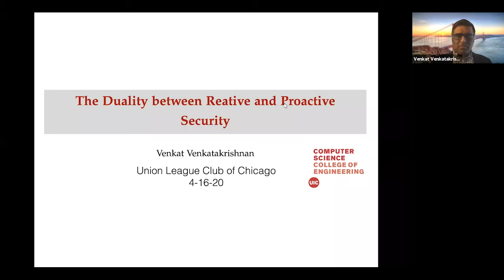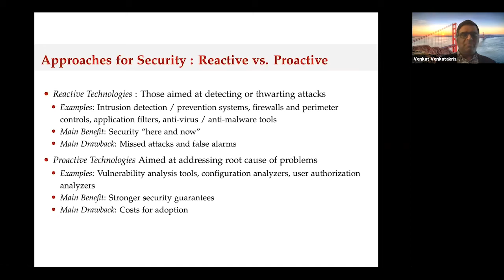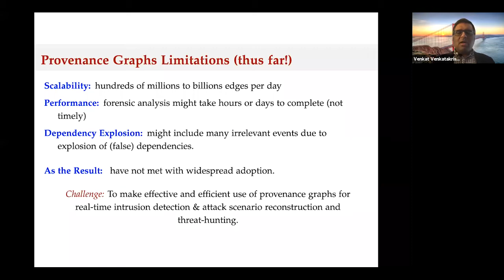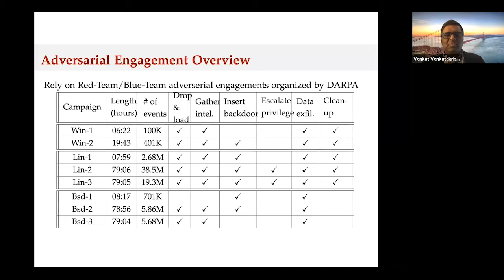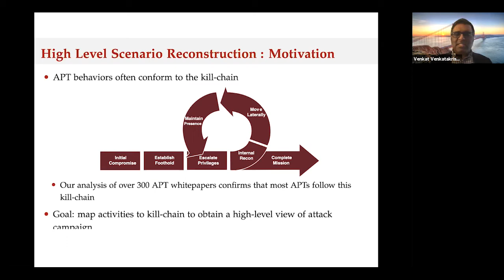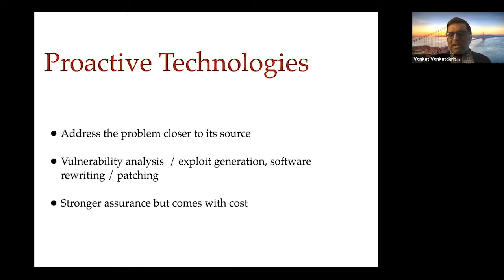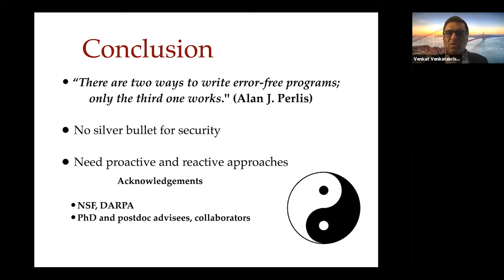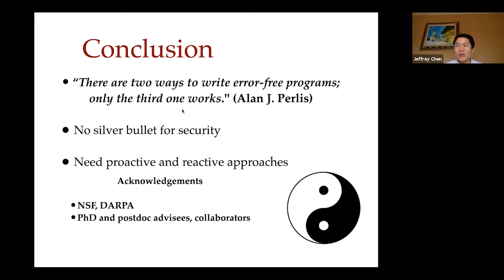Addressing Cybersecurity Threats with Reactive & Proactive Solutions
Cybersecurity is an essential concern as we continue to witness a rise in threats to individuals, corporations, and governments. There are two broad approaches towards countering security threats. The first is a reactive approach  that focuses on detecting and mitigating threats as they happen. The other is a proactive approach where the underlying root cause of the threats are identified and addressed. We argue the concurrent pursuit of these seemingly opposite directions as essential, and describe our key research contributions along these directions. We conclude with a discussion on how the two approaches could work together in the pursuit of broader security assurance.